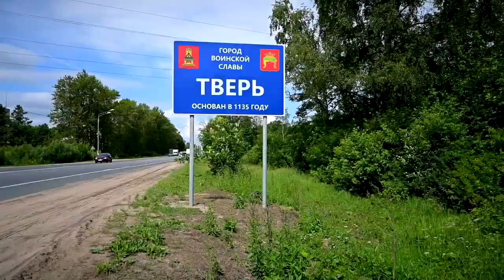В Твери продолжают бороться с борщевиком Сосновского